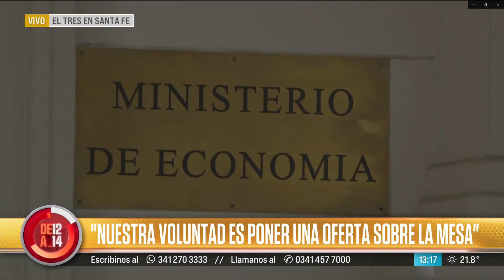Paritaria en Santa Fe: Pusineri dijo que “trabajan en mejorar el esquema porcentual”